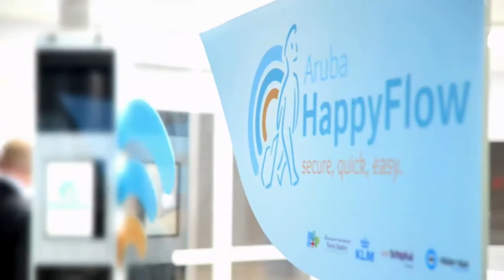Miguel Leitmann and Bento Correia – National Winners of 2016 EY Entrepreneur of the Year Award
Miguel Leitmann (CEO) and Bento Correia (Chairman) were elected the Portuguese Entrepreneurs of the Year by EY. The award was granted to the Vision-Box founders for their unique entrepreneurial spirit, excellent financial performance, strategic direction turning visions into reality, the culture of innovation and the personal commitment to their business and all stakeholders, including customers, partners and the community.

Since day one, they  have been visionaries: they have developed and deployed, together with a small team, the first Automated Border Control eGate based on facial recognition ever. The achievement of much higher security levels and a quicker border control process dictated the success of the two entrepreneurs and of Vision-Box: 1200 Automated Border Control and Passenger Experience solutions have been implemented at land, sea and air borders around the world since 2001 and become the standard and the reference around the world.